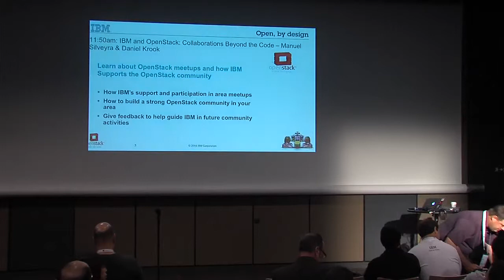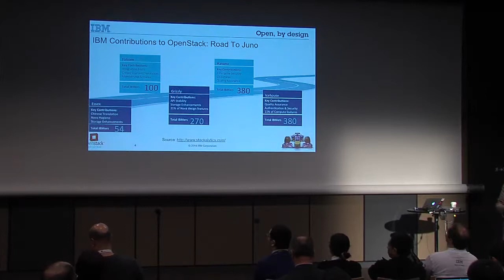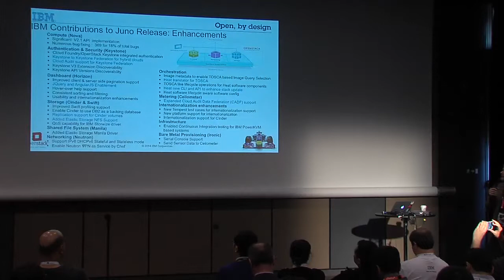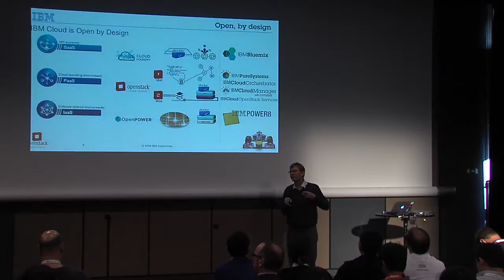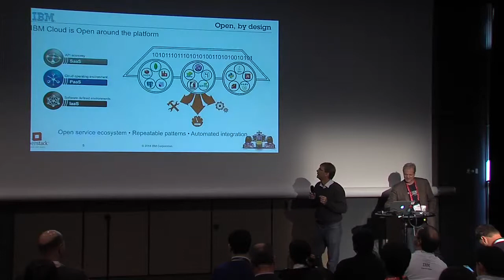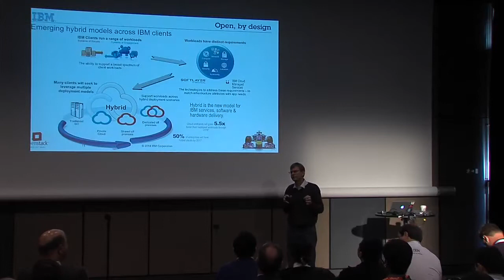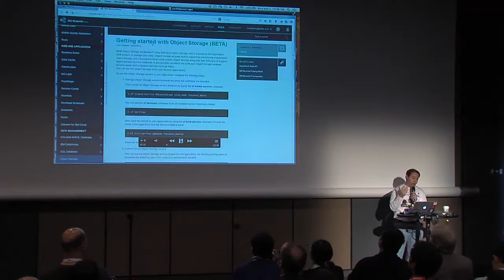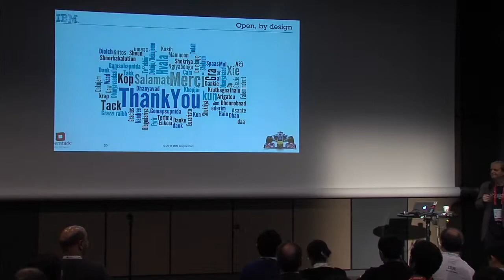Step on the Gas: See How Open Technologies are Driving the Future of the Enterprise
OpenStack, Cloud Foundry, Docker and more. These are the open technologies reshaping the new model for Cloud and are the source of inspiration for more change to come. Join Dave Lindquist, IBM's VP & CTO and Todd Moore IBM's Director for Open Technologies to get the inside story on how these technologies and others are reshaping the IT industry.